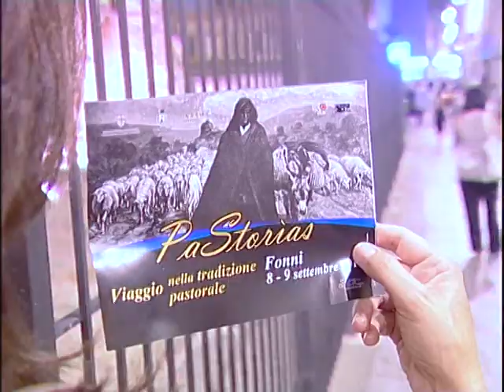La grande festa delle maschere di Fonni nel centro storico di Cagliari in attesa di Pastorias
La grande festa delle maschere di Fonni nel centro storico: "Col cuore siamo con i minatori del Sulcis". Il video è stato realizzato per MISTV da Chicco Lecca e Lazzaro Cadelano.